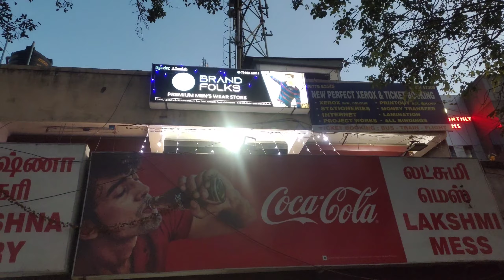BRAND FOLKS MENS WEAR 😎😎😎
location: 71,A1/2,opp CMC, avinashi road, Coimbatore -641014
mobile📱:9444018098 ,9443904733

ONLY BRANDED CLOTHES AVAILABLE